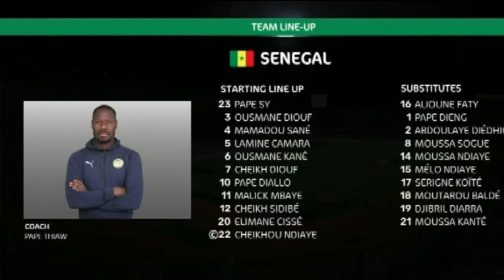CHAN 2023 Senegal vs DR Congo 3 - 0 Highlights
CHAN 2023 Senegal vs DR Congo Highlights.